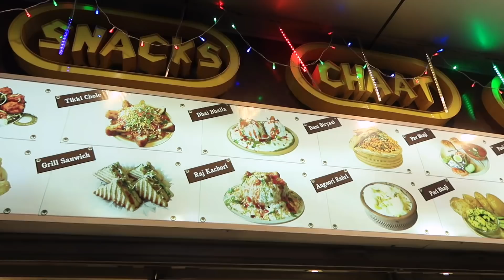രുചി തേടി പാകിസ്താനിലോട്ട്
India And Pakistan Taste Test

Mutton Chops | Street Food Karachi Pakistan | Street Food Pakistan

ഇഷ്ട്ടപെട്ട വീഡിയോസ് നിങ്ങളുടെ ഫ്രണ്ട്‌സ് & ഫാമിലി whatsapp ഗ്രൂപ്പ് ഇൽ ഷെയർ ചെയ്യുക .

Pakistani cuisine
Midhun youtube,
Kerala youtuber,
Malayalam youtuber,
Dubai youtuber,
Malayalam vlogs,
Kerala vlogs,
Dubai vlogs,